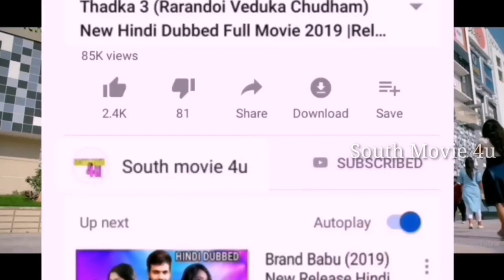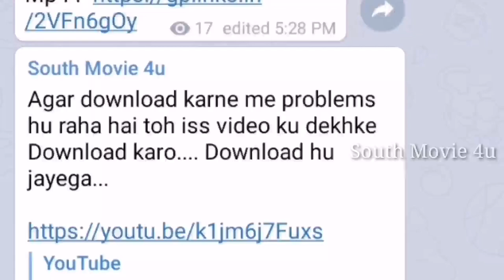Humshakal Khiladi (2019) New Hindi Dubbed Full Movie Release Date, Upcoming South Hindi Dubbed Movie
Humshakal full movie
Humshakal hindi dubbed full movie